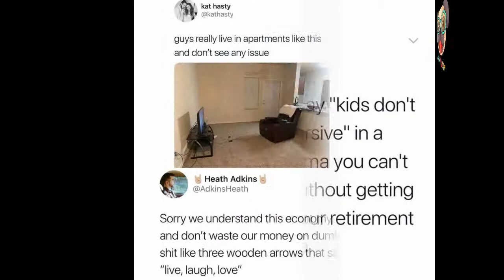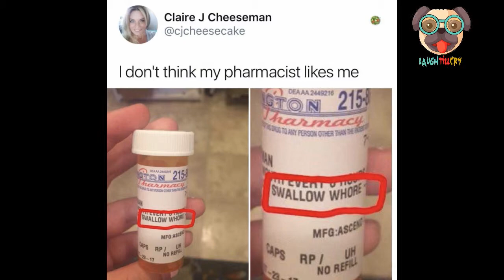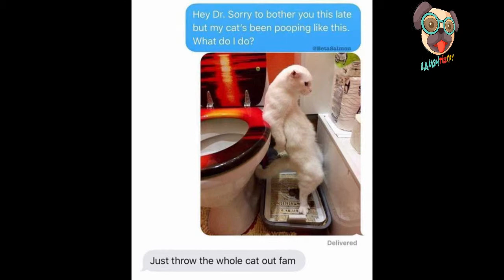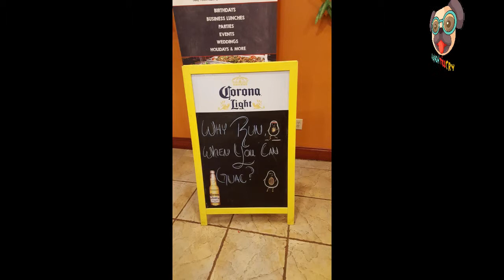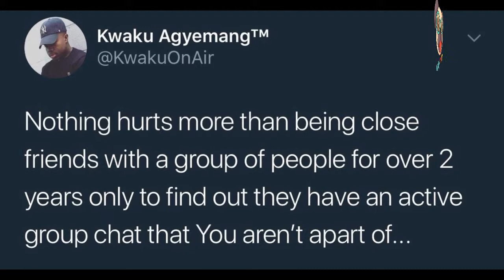28 Memes That In My Personal Opinion Are Pretty Good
Sometimes when life gets you feeling a certain way, your going to want to see some extraordinary memes, so let me be the first one to provide you with some of that good good stuff.